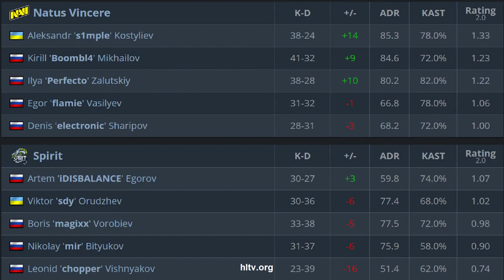CS:GO | NaVi vs Spirit | WePlay! FINAL | s1mple electroNic flamie Boombl4 perfecto •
CS:GO | NaVi vs Spirit | WePlay! | s1mple electroNic flamie Boombl4 perfecto •